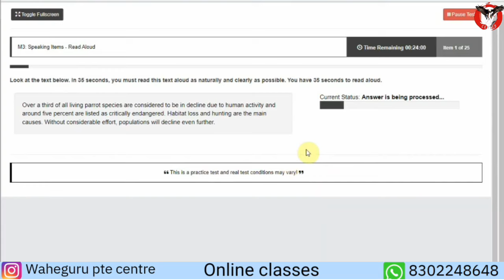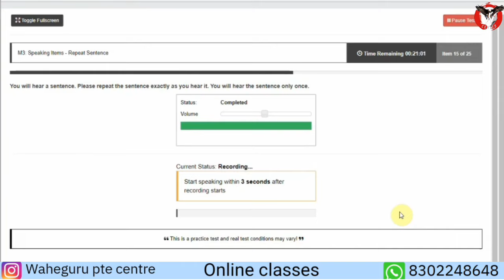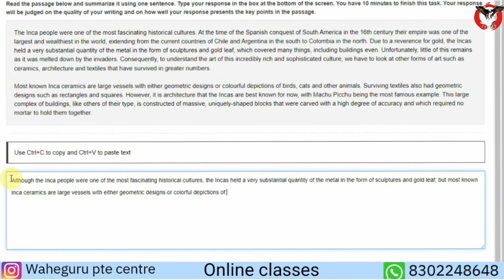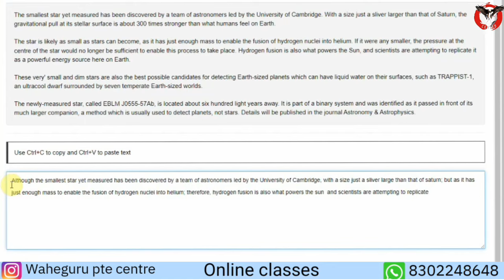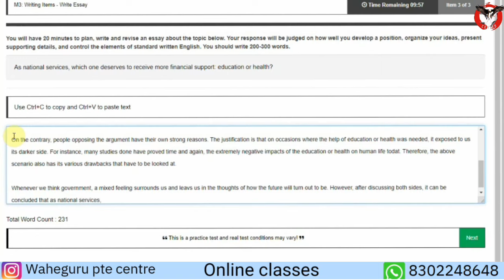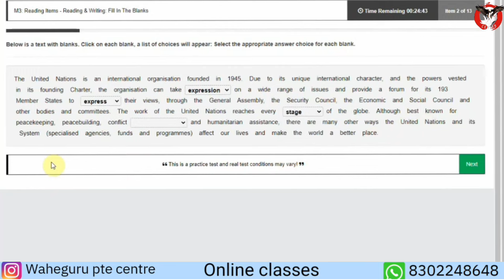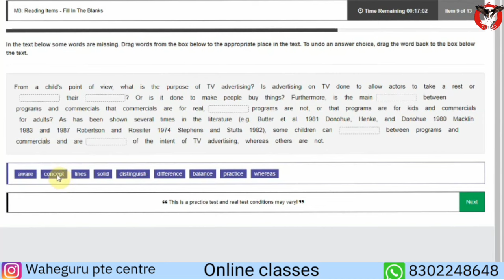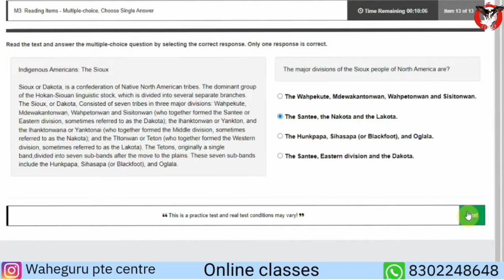PTE FULL MOCK TEST| 5 JUNE 2023| PTE - PREDICTIONS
Pte mock test pattern
Pte mock test pattern| read aloud 1 line trick 8to12 words| Pte listening class today
read aloud one line trick| pte mock test exam 8to12 words, read aloud pte,  pte mock test latest
pte student one line trick mock test, pte mokh test, pte real pearson test 2023, pte mock test 2023

pte listening practice test, pte listening mock test, pte listening test with answers, Pte listening

new pte august read aloud 2023, read aloud most important, read aloud today prediction 2023, read aloud prediction,